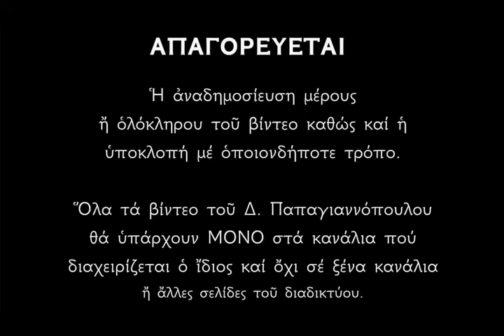🌸 Πανίσχυρη Αγρυπνία Παναγίας Επτάσπαθης - Διώχνει μάγια και γλωσσοφαγιά από το σπίτι !!!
Μεῖνε μέσα σ' ἕναν ἀπόμερο χῶρο, στὸ ἴδιο τὸ δωμάτιο σοῦ, γονάτισε, παρακάλεσε τὸν Δεσπότη.
Γιατί αὐτὸς ὁ ἴδιος ὁ Δεσπότης διανυκτέρευσε πάνω στὸ ὄρος τῶν Ἐλαιῶν.
Γιὰ νὰ γίνει πρότυπό μας..!!
Τότε ἀναπνέουν τὰ φυτά, τὴ νύχτα ἐννοῶ· τότε καὶ ἡ ψυχή, ἀκόμη περισσότερο ἀπ' αὐτά, δέχεται τὴ δροσιά.
Αὐτὰ τὰ ὁποῖα ὁ ἥλιος τῆς ἡμέρας τὰ ξήρανε, αὐτὰ τὴ νύχτα δροσίζονται.
Ἀποτελεσματικότερα ἀπὸ κάθε δροσιὰ εἶναι τὰ δάκρυα ποὺ χύνονται τὴν νύχτα ἐναντίον τῶν ἐπιθυμιῶν καὶ κάθε φλογώσεως καὶ καύσωνα καὶ δὲν ἀφήνουν νὰ πάθουμε κανένα κακό.
Ἄν δὲν ἀπολαύσει (ἡ ψυχὴ) αὐτὴ τὴ δροσιά, τὴν ἡμέρα θὰ ξεραθεῖ ἐντελῶς.
Ἀλλὰ ὄχι, νὰ μὴ συμβεῖ κανένας ἀπό μας νὰ τροφοδοτήσει ἐκείνη τὴ φωτιά, ἀλλὰ ἀφοῦ δροσιστοῦμε καὶ ἀπολαύσουμε τὴ φιλανθρωπία τοῦ Θεοῦ, ἔτσι ὅλοι νὰ ἐλευθερωθοῦμε ἀπὸ τὸ φορτίο τῶν ἁμαρτιῶν μας μέ τη χάρη τοῦ Κυρίου μας Ἰησοῦ Χριστοῦ. Ἀμήν.
Δημήτριος Παπαγιαννόπουλος.